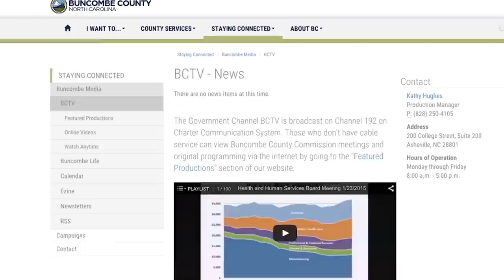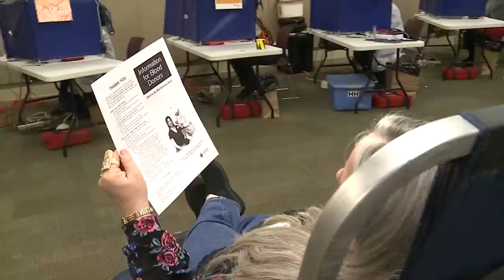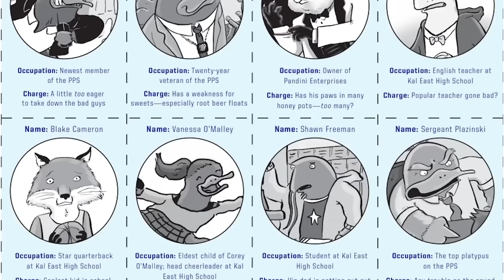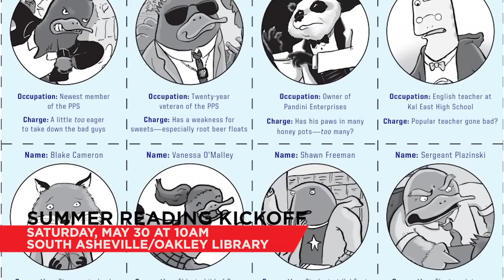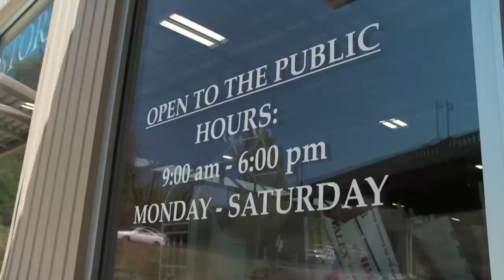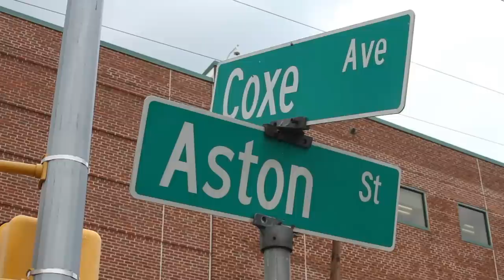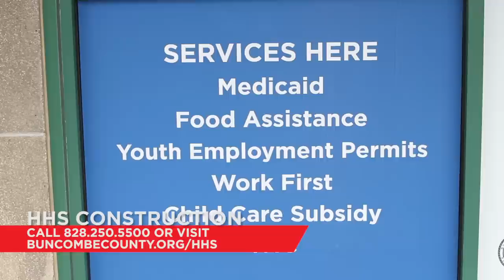Buncombe Monthly - May 2015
Learn about upcoming county-sponsored events for May 2015 in Buncombe Monthly.  To see all of this information again, visit buncombecounty.org.